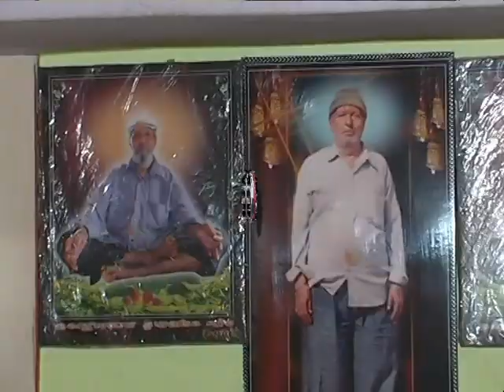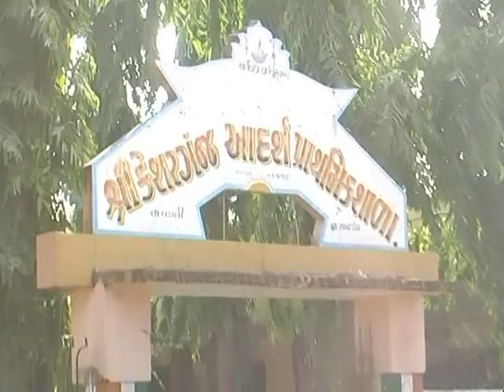panchavati satadhar kesharganj (3)